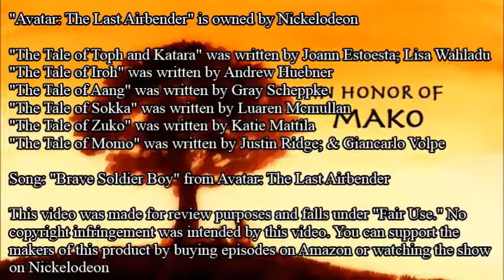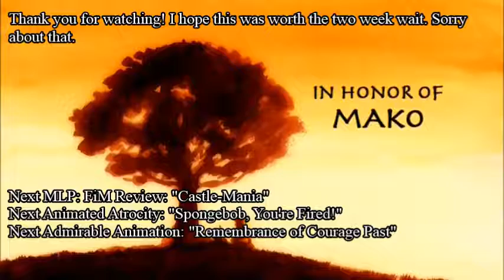Admirable Animation #14: "Tales of Ba Sing Se" [Avatar: The Last Airbender]